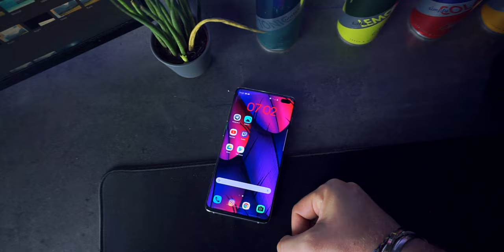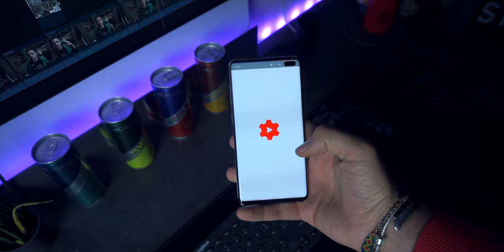5 motivi per NON comprare S10+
Il mio PC
La mia attrezzatura
La mia lista dei desideri